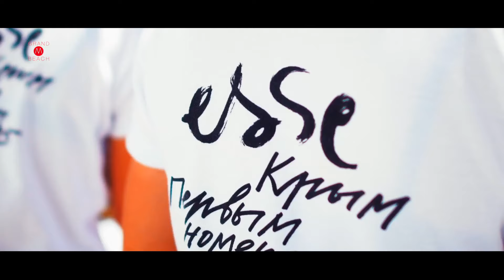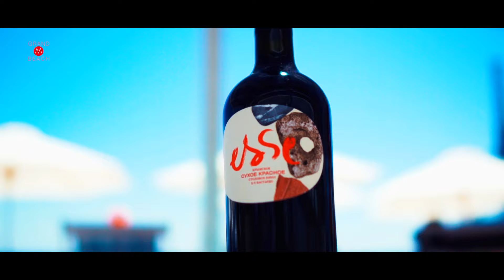WINE & TAPAS на пляже Grand M Beach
Музыкально-гастрономический проект "VINE & TAPAS"
Играет: DJ Павел Влодов
Живая музыка от группы «Дикси ленд Джон» (Jazz & Swing)
В меню свежие устрицы, мидии, севиче, тапасы.
ESSE Wine & Sparkling Bar.